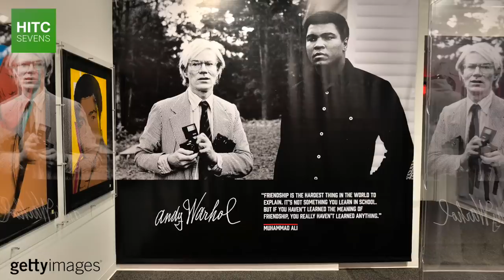7 Most Complete Footballers of All Time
From Brazil's two-time World Cup winning midfielder Didi to the 'Gentle Giant' John Charles, HITC Sevens takes a look at some of the most complete players in football / soccer history.